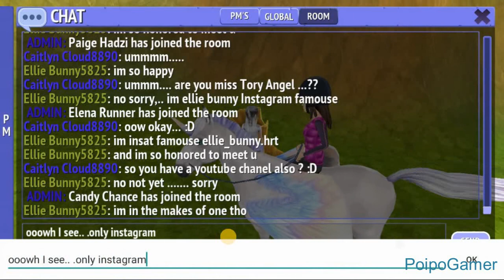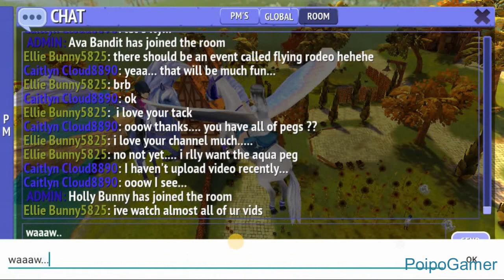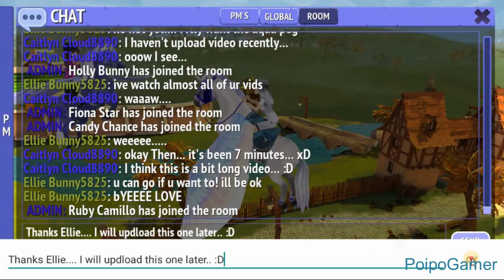Playing with Ellie Bunny in Horse Riding Tales